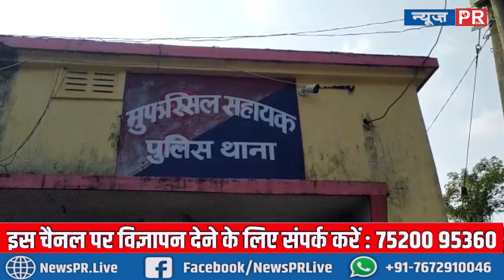पुलिस के हत्थे चढ़ा बिहार का सबसे बड़ा श'राब माफिया, अनेक राज्यों से था कनेक्शन, 15 जिलों में नेटवर्क